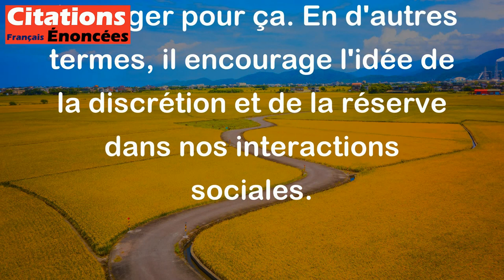Nous ne devrions déranger nos amis que pour notre enterrement. Et encore ! - Emil Cioran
Cette citation exprime l'idée que nous ne devrions pas déranger nos amis sauf dans des situations très importantes, comme lorsqu'il s'agit de nos funérailles. Emil Cioran va même jusqu'à dire qu'il ne serait peut-être pas même nécessaire de les déranger pour ça. En d'autres termes, il encourage l'idée de la discrétion et de la réserve dans nos interactions sociales.